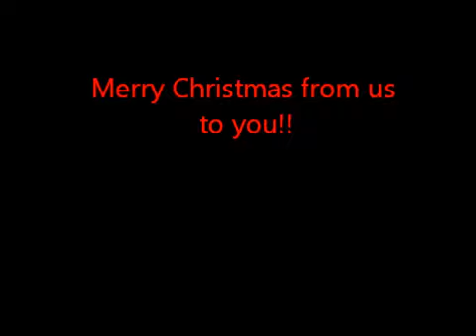Lessons with King Anniversary Video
Our 1 year anniversary since our first Lessons with King video